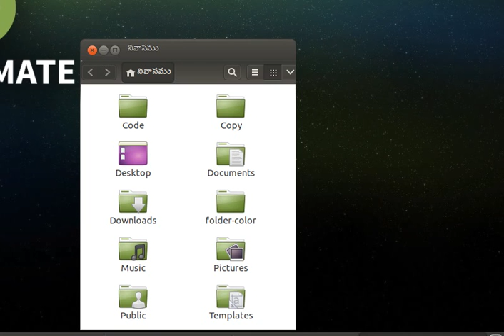Folder Color in Ubuntu with Telugu Language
Cheers!